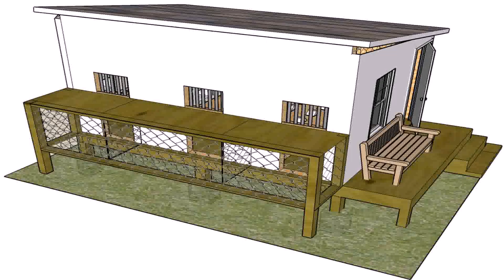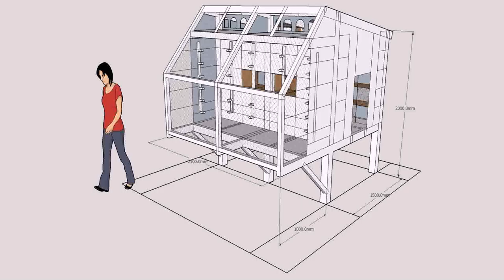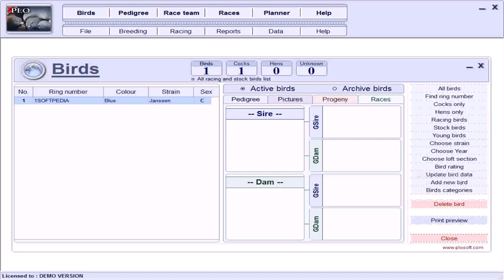Design Your Own Pigeon Loft (see description)